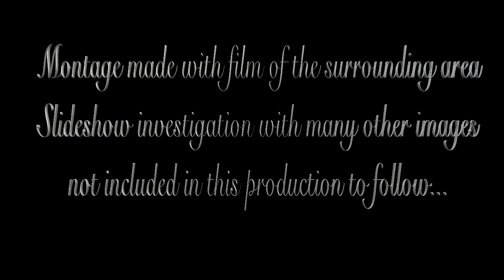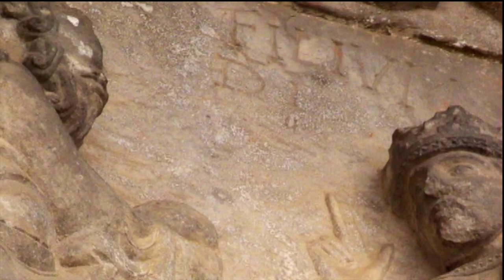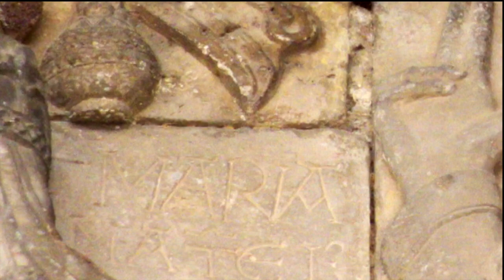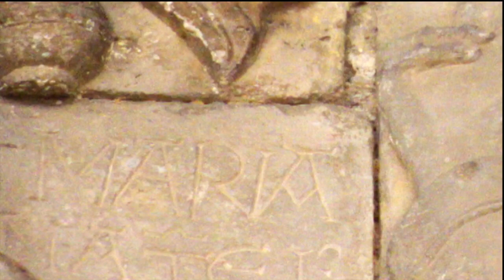St Bertrand du Commings, Mysterious Cathedral in the Pyrenees Mountains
All the images used for this production are original. The intro is the sublime statue art of the Kerepesi Cemetery Budapest, then a celebration montage of the cathedral, the waterfall at the end is in the same area of the French Pyrenees. I made this video as the funny looking building in the distance where I was walking turned out to be a cathedral ! Curiously enough I found it and took the photos on the same day that Notre Dame Cathedral caught fire. So I'm giving this one a good dowsing in the film. I intend to make a slideshow investigation of the beautiful site including many more photos soon. The soundtrack is some music I made a while ago.